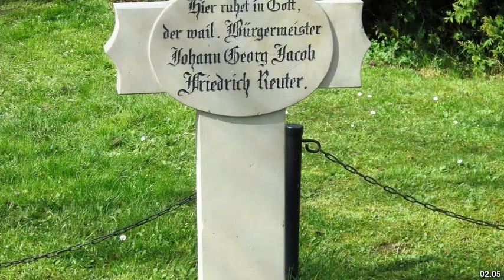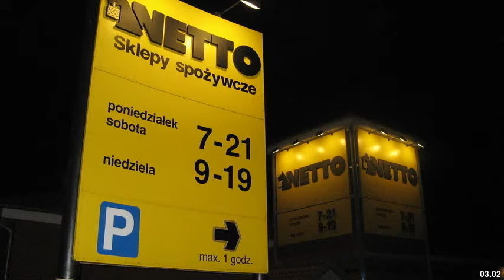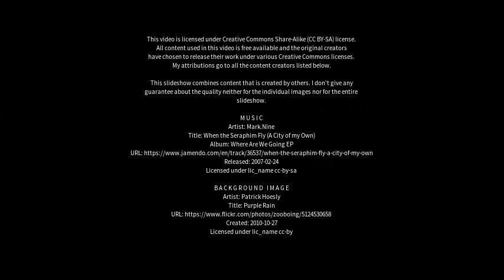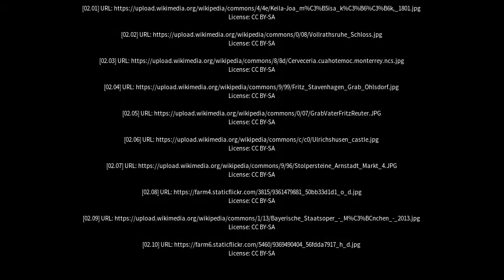Best places to visit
Best places to visit - Stavenhagen (Germany) Best places to visit - Slideshows from all over the world - City trips, nature pictures, etc.